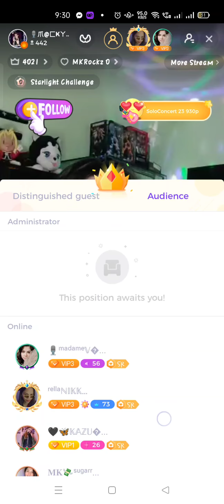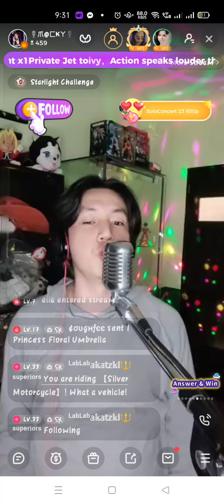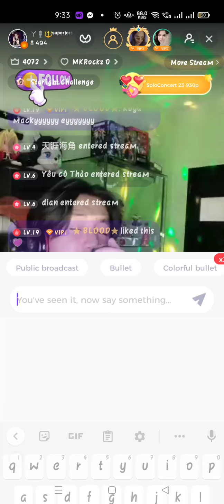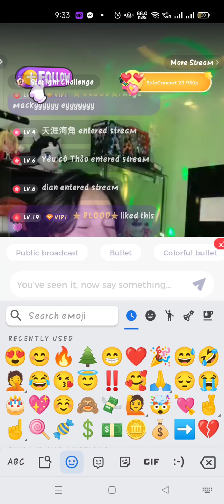Mr. Big cover by Macky